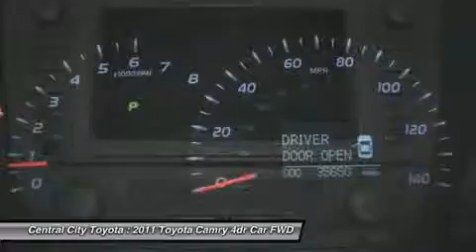2011 TOYOTA CAMRY Philadelphia, PA U12221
2011 TOYOTA CAMRY Philadelphia, PA
Stock# U12221

4800 Chestnut St.

Get Camry dependability with all the luxury features you could want!!! XLE has it all!!! Gorgeous Silver with gray leather interior!!! Automatic with efficient and fun 4 cylinder powerplant!! Factory Navigation will get you where you need to go!!! Slide open that power moonroof and feel the breeze!!! CD changer with JBL sound makes your favorite songs sound better than ever!!! Wood interior accents and alloy wheels add a touch of class!!! All this and only 35k miles!!! Toyota Certified gives you peace of mind as well as available 1.9% financing for qualified buyers!!!